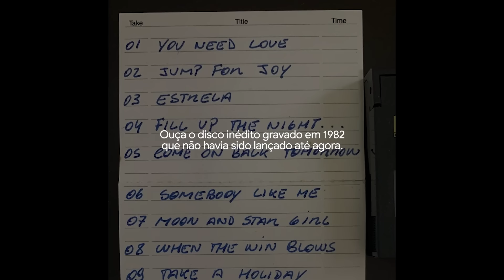Google Arts & Culture apresenta: O Ritmo de Gil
Pela primeira vez, um artista em vida recebe uma coleção em sua homenagem no Google Arts & Culture. Uma homenagem não só a sua obra, mas a toda sua dedicação em fazer do mundo um lugar melhor.

Do seu início ainda criança no Baião, ao reconhecimento como imortal na Academia Brasileira de Letras. Descubra a arte e celebre a vida de Gilberto Gil em seus episódios mais marcantes. Conheça a coleção em: g.co/GilbertoGil